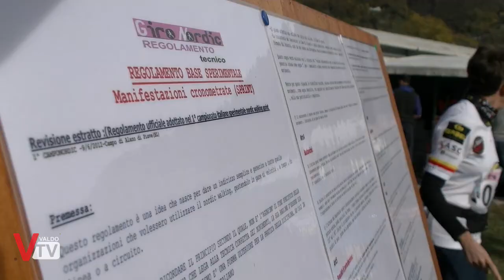Gironordic 2017 - Segusino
Ultima tappa per il Gironordic 2017 a Segusino.
Insieme alla tradizionale concomitanza con la Festa del Rosario, si chiude anche questa stagione in un crescendo di partecipazione e passione.